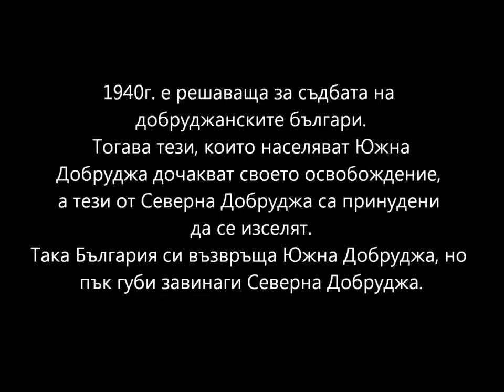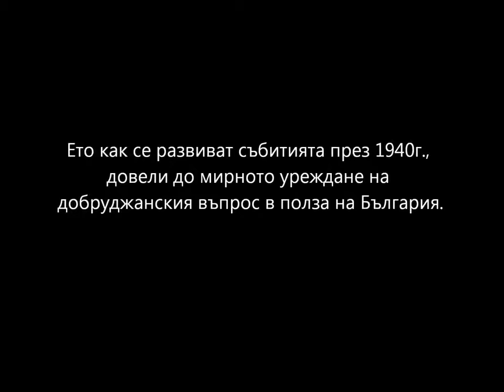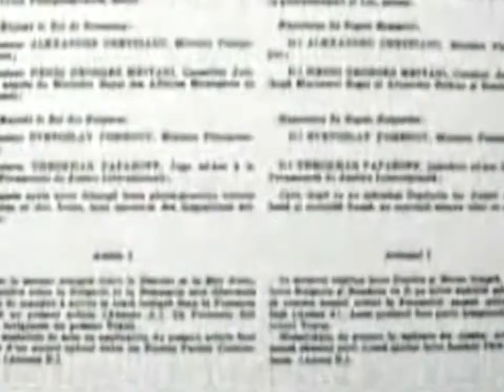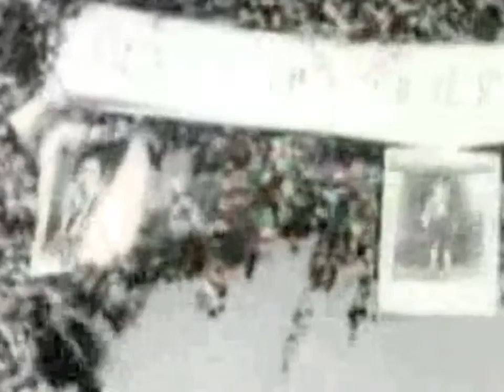Добруджанският въпрос през 1940г